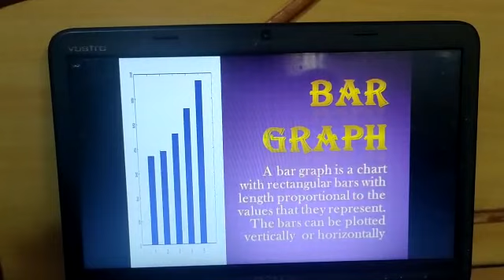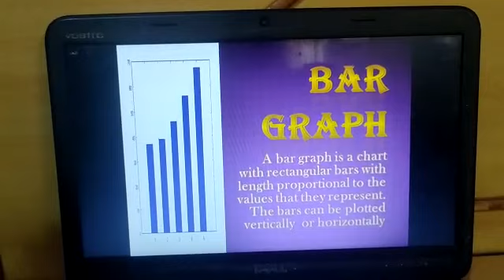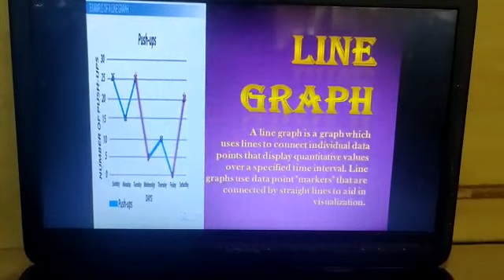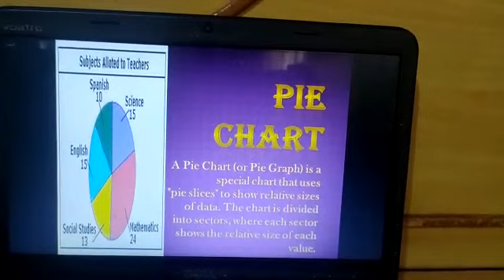Presentation on Data Handling by Lakshita Saini, Class : 6 B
St. Crispin's Sr. Sec. School, New Railway Road, Gurugram
"TEACHER OF THE DAY DURING QUARANTINE" activity